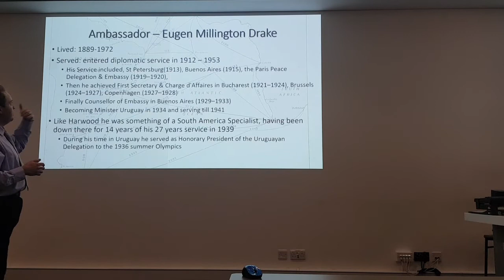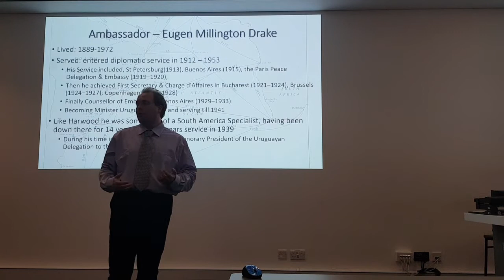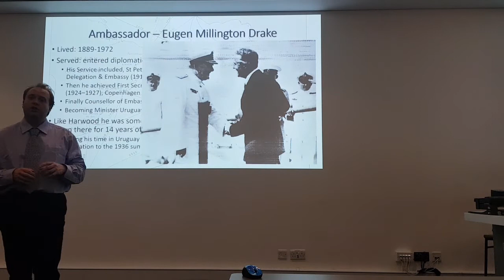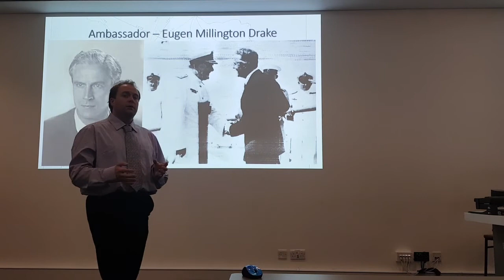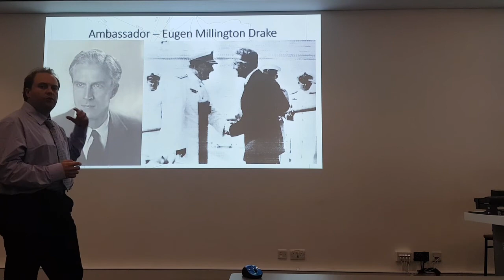Eugen Millington-Drake - A River Plate 80 Video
the profile of Eugen Millington-Drake, British Ambassador to Uruguay during the Battle of the River Plate & South Atlantic Campaign of 1939